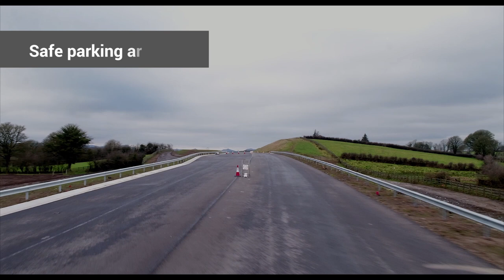N4 Collooney to Castlebaldwin Road Scheme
The new N4 Type 2 Dual Carriageway that is currently under construction between Collooney and Castlebaldwin will be one of the most significant road projects ever built in the Northwest Region. It will provide approximately 15km of new national road, built to the highest safety, environmental and infrastructural standards, and will change the future of Sligo. The new N4 will be part of a key strategic link between Dublin and Sligo, and will also open up the N17 Atlantic Economic Corridor network. It has the potential to be a game changer – by helping to boost the local economy, bring jobs to the region and make Sligo a better and safer place to live, travel, and work.

Construction of the Project which has been ongoing since Q1 2019 is progressing well and we look forward to its completion before the end of 2021.

Construction information including quarterly newsletters by the Contractor can be found

Scheme Details and Benefits

The N4 Collooney to Castlebaldwin Road Project will provide just under 14km of Type 2 Dual Carriageway, and 1km of Single Carriageway, linking the existing N4 Dual Carriageway at Collooney to the Curlews By-Pass, just south of Castlebaldwin village. This will complete the upgrade of the N4 to modern standards in County Sligo. Included in the Scheme is 8km of new and upgraded side roads, 12 Primary Bridge Structures and 3km of off-road cycleway.

Delivery of this Scheme will:
• Significantly improve safety, by reducing the number of fatalities and injuries on the N4 and the existing surrounding local road network.
• Reduce inter-urban journey times and improve journey time reliability, which will remove barriers to economic development of the region.
• Provide a corridor of transport infrastructure that will encourage and support existing investment and employment in Sligo and the North West.
• Improve Road based Public Transport, quality of life for residents and improve accessibility to work, education and other activities.
• Improve conditions for pedestrians and cyclists wishing to access local services.

National Policy Context

The N4 Collooney to Castlebaldwin Road Scheme was included in the Building on Recovery: Infrastructure and Capital Investment Capital Plan 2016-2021, as a key priority in the roads programme which will support economic growth. The Plan identified it as one of the “critical gaps” in our existing infrastructure, which needs to be upgraded.

A core priority under Project Ireland 2040 National Planning Framework is the essential requirement to enhance and upgrade accessibility between urban centres of population and their regions, in parallel with the initiation of compact growth of urban centres. This has a crucial role to play in maximising the growth potential of the regional urban centres, one of which is Sligo, and the economy as a whole. The delivery of the N4 Collooney to Castlebaldwin Scheme is listed as one of the key Schemes to be delivered under Strategic Outcome No. 2 ‘Enhanced Regional Accessibility’ of the National Development Plan.